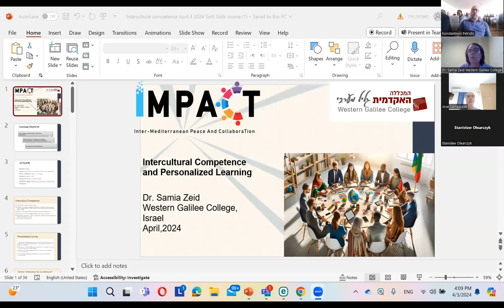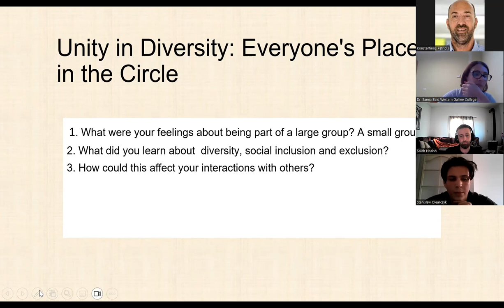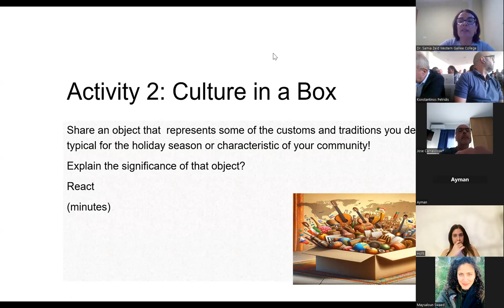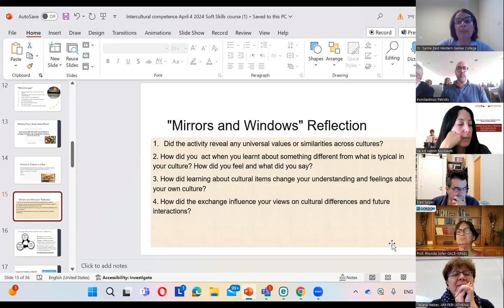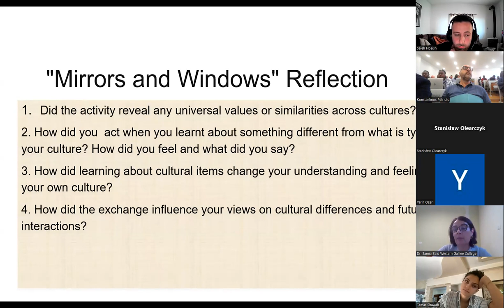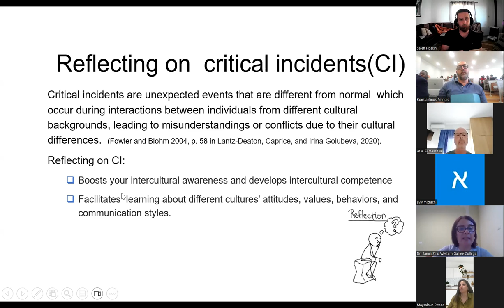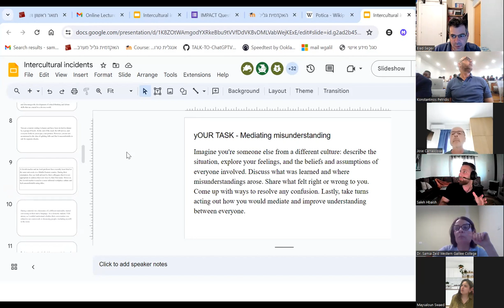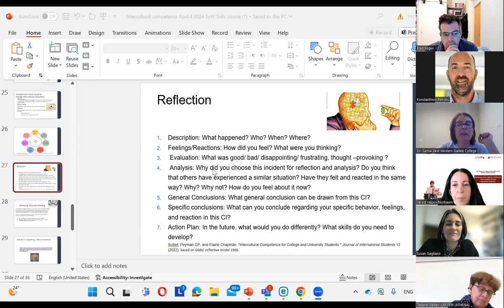Personalized Education and Multiculturism